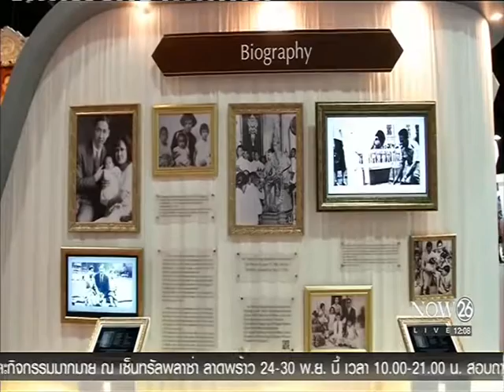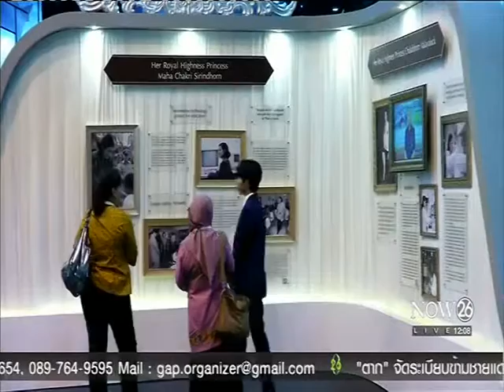เวที "ไอทียู" โชว์นวัตกรรมรับไลฟ์สไตล์ใหม่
พิกัดเศรษฐกิจ ช่วงเที่ยง : ไอทียุคไทยแลนด์ 4.0 เวที "ไอทียู" โชว์นวัตกรรมรับไลฟ์สไตล์ใหม่ "NOW26" 15-11-59